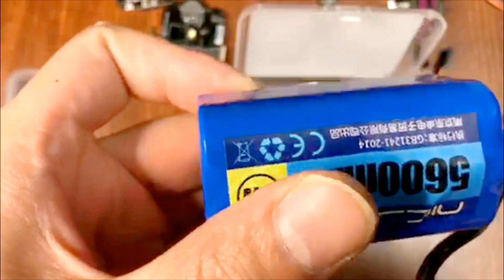Let’s know more about T-WATCH-K210